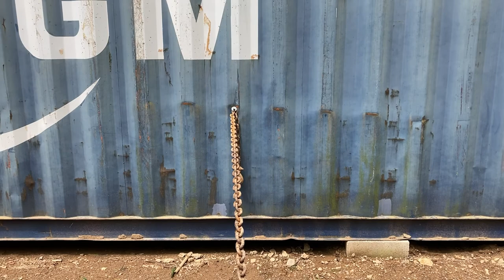How to install a window in a shipping container Tiny home I.T.Creations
How to install a window in a shipping container and how to pull out a dent in a shipping container I.T.Creations￼ Issac Shipping container tiny home￼